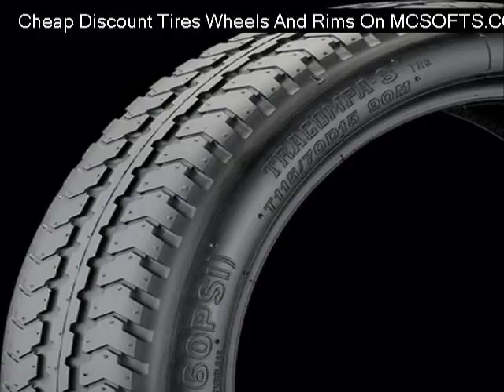ford-racing-03-focus-silver-painted-wheels Reviews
Cheap ford-racing-03-focus-silver-painted-wheels
Discount ford-racing-03-focus-silver-painted-wheels